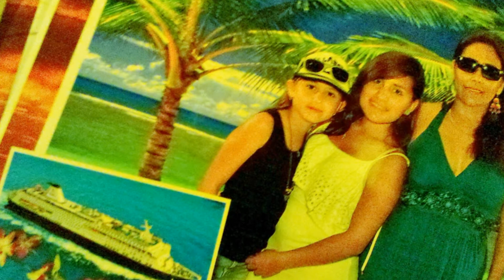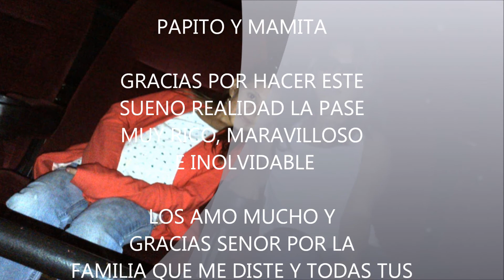LORENA'S VACATION 2012